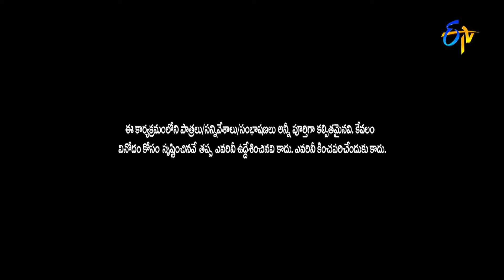"Hyper Aadi's Best Stand-Up Comedy Performances Ever!" | Jabardasth | ETV